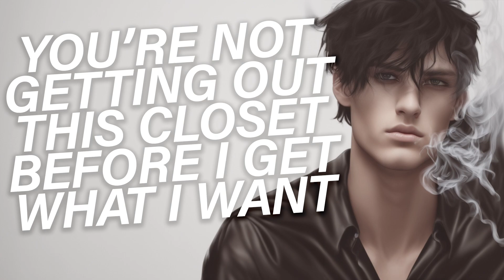Bully Locks You In The Closet, Gets More Than He Bargained for.. (Bully x Listener) Boyfriend ASMR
ASMR Delinquent Tsundere Bully Locks You In The Closet, Bully x Listener